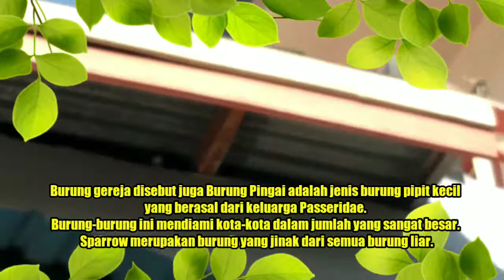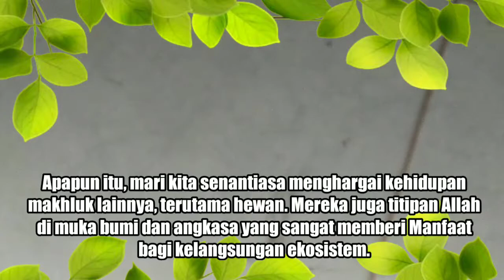Migrasi Burung Gereja Makin Meningkat Membuat SARANG di Rumah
TONTON SAMPAI HABIS YAA BIAR MENJADI OBAT INSTROPEKSI DIRI.

TEKAN JUGA LONCENGNYA YAA SAHABAT.
AGAR DAPAT VIDEO MENARIK LAINNYA.
SEMOGA BERKAH SELALU, AAMIIN.

KUNJUNGI JUGA CHANNEL DI BAWAH INI